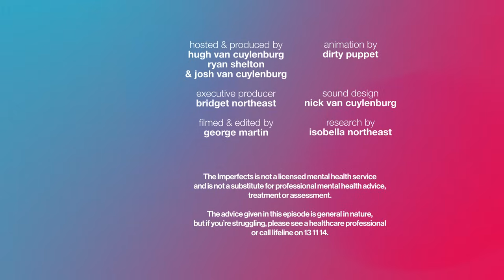Fern Brady - Autistic in a Non-Autistic World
In this episode, Scottish comedian, Fern Brady joins us in the The Vulnerabilitea House.

In pulling the card “how would your ambitions change if you only had one year to live?”, Fern shares a very recent story, after receiving a terrifying phone call from her doctor.

Fern also discusses being diagnosed with Autism in her 30s, 20 years after telling a doctor she thought she had it.

Fern talks with with great insight and humour, not only about life since her diagnosis, but what it was like living for 30 years with Autism and not knowing - always feeling different to the average person…yet having no idea why.

She's an all round brilliant human and we know you are going to love this conversation as much as we did!

00:00 - I Really Feel Like An Alien
08:10 - Android vs iPhone
12:20 - Autistic Representation: Good and Bad
17:05 - Growth on the Brain Reduces Shame
24:38 - Meltdowns: Shaking a Bottle of Fizzy Coke
32:29 - Autism The Label
36:52 - Triggers and Tracking
42:51 - Friendships, School and Talking to Trees
54:56 - Don’t Talk About the Mental Unit
59:30 - How Can I Help (Meltdowns and Other Things)?
1:05:42 - I Don’t Want To Be In This Situation Anymore
1:09:10 - You’re Autistic or You’re Not
1:14:16 - Foot Porn Instead Of Stripping

And you can see Fern’s hilarious promo featuring her dad,

There are still tickets available Fern’s antipodean Live tour “I gave you milk to drink”. Tickets still available in Sydney & NZ

You can purchase the book Aspergirls by Rudy Simone and you can stream Six Feet Under

To try Sam Harris’s meditation app you can follow this

To see Susan Boyle’s Britain’s Got Talent Audition, follow this

The Imperfects is not a licensed mental health service and is not a substitute for professional mental health advice, treatment or assessment. The advice given in this episode is general in nature, but if you’re struggling, please see a healthcare professional, or call lifeline on 13 11 14.